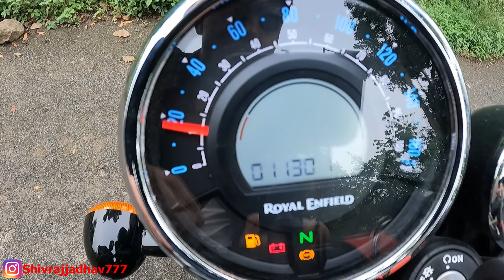2021 Royal Enfield Meteor Custom Black Owners Review | Problems in Meteor 2021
Royal Enfield Meteor 350 Fireball is the base variant in the Meteor 350 lineup and is priced at Rs. 1.92 Lakh (ex-showroom, Indore ).The Meteor represents the eternal essence of riding, the spirit of the cruise; with classic contours & timeless design cues, it is an easy thoroughbred cruiser, ready for the open highway and for meeting the challenges of urban commute with equal ease.

You can buy ROYAL ENFIELD Accessories from here

Microfibre Cloth

                          Classic_gears777

Problems in Meteor 2021
Custom Meteor Price
Meteor Custom black owners review
Waiting period of Royal enfield Meteor
2021 Royal Enfield Meteor 350
Meteor all variants price
new meteor full black detailed review
Royal Enfield Meteor fireball 2021 price
Meteor Fireball custom black

1. 2021 Royal Enfield Meteor 350 Fireball detailed review

2. royal enfield Meteor 350 black colour price

3. royal enfield  Meteor 350 black bs6 price

4. royal enfield black 350  alloy wheels price

5. royal enfield meteor 350 bs6 price

6. royal enfield meteor 350 colours

7. royal enfield meteor 350 modified

8. royal enfield orange ember colour images

9. Meteor fireball vs supernova

10. Royal Enfield Meteor steller price

11. Meteor 350 full black

12) how to  order Meteor Custom black

13) New Meteor owners review 2021

14) Problems in Meteor 2021

15) Royal Enfield Meteor Pros and Cons